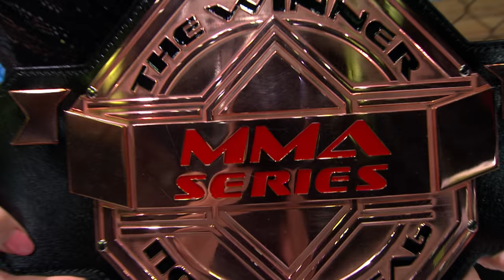РОССИЯ и АЗЕРБАЙДЖАН | ТОП ММА | Алексей ЛЯПУНОВ – Тахир АБДУЛЛАЕВ | ММА СЕРИЯ-28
ММА Серия 28: Время новых героев | Главный бой | 20.03.21.